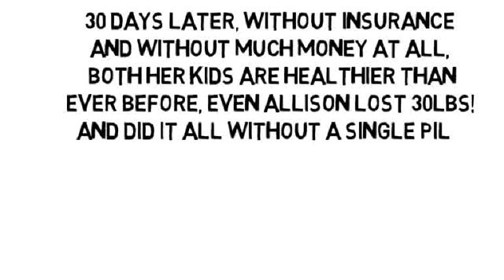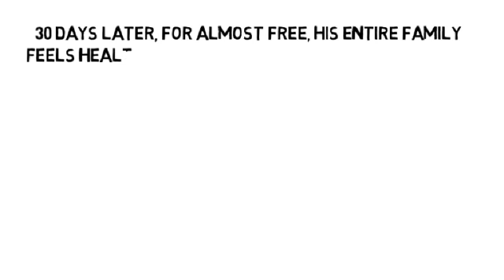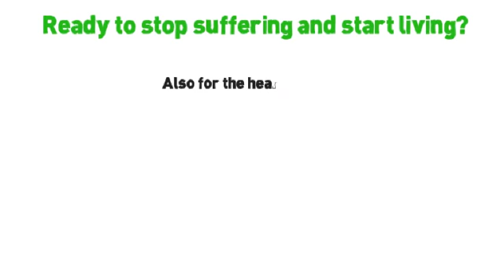Wrist And Elbow Joint Pain by NoMoreVitamins com